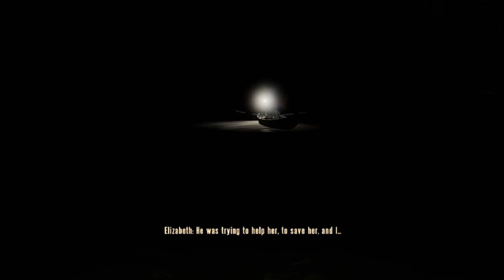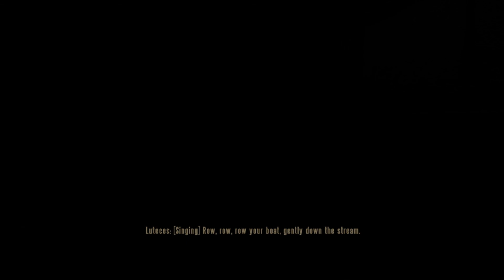Bioshock Infinite - Burial at Sea episode 2 - Lutece Twins easter egg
Here are all the cutscenes from burial at sea part 2. This time, the twins completely overwhelm me with their humorous conversation along with their intelligent, witty remarks. Watch the video until the end to find yet another easter egg.